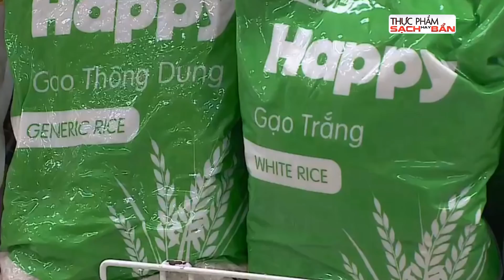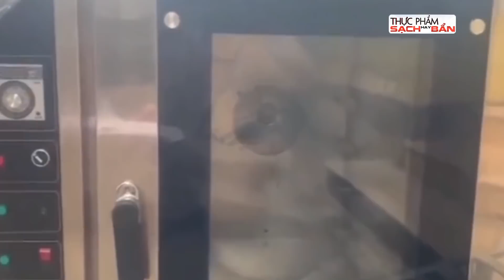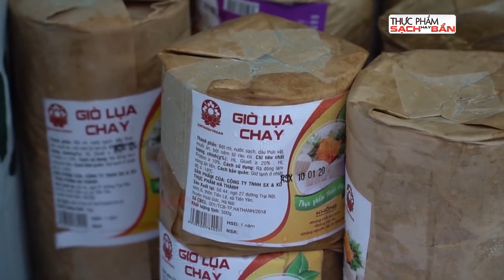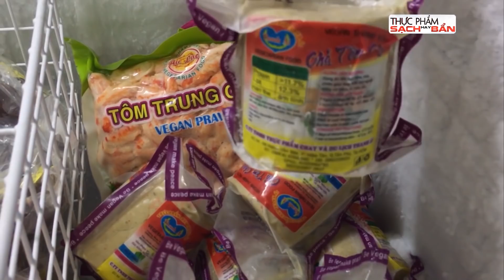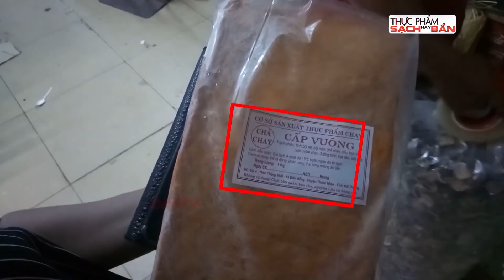Bản tin Thực phẩm bẩn 26/01: Kinh hoàng hương giả trôi nổi khắp thị trường ngày giáp Tết | TPSHB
Bản tin Thực phẩm bẩn 26/01 hôm nay có những tin sau:
+ Giá cả ổn định, hàng hóa đầy đủ phục vụ nhân dân dịp tết
+ Quảng Bình: Bắt giữ ô tô vận chuyển hàng hóa không rõ nguồn gốc
+ Bình Định: Kiệu tết được mùa, được giá
+ Quảng Bình: Triệt phá điểm sản xuất, buôn bán hương giả
+ TP HCM lập 20 đoàn kiểm tra thực phẩm tết
+ Nhập nhèm thực phẩm chay ướp tẩm hóa chất độc hại, không nhãn mác

2. Mẹo hay cho bà nội trợ
3. Phân biệt thực phẩm sạch và bẩn